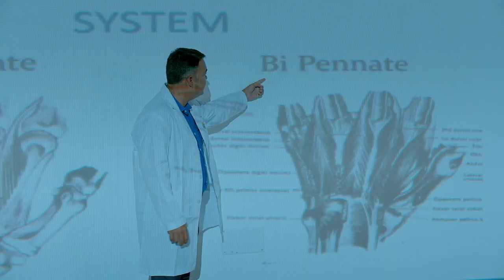ARUNAI MEDICAL COLLEGE MUSIC VERSION 1